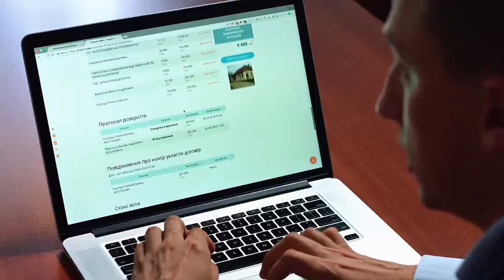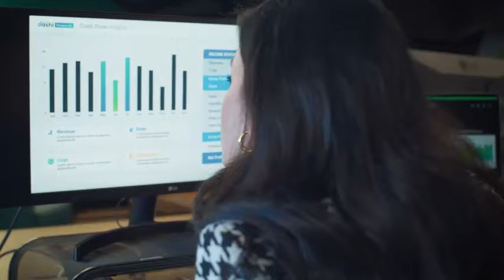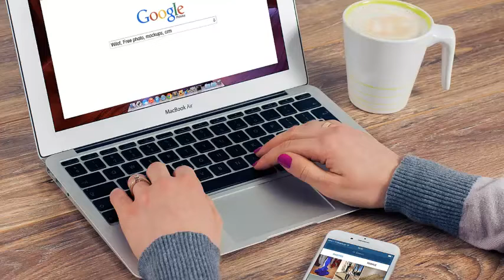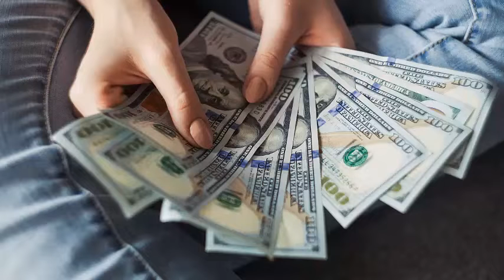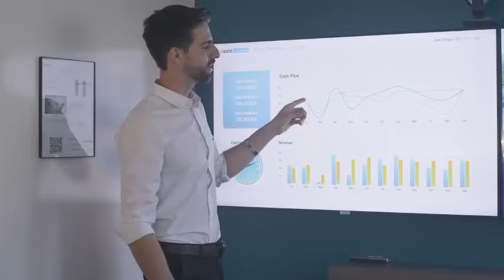🔴COMO CREAR CURSOS ONLINE 2023✅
Cómo Crear Cursos Online.
En este corto vídeo te doy algunos consejos para que se te haga más fácil crear tu curso online en poco tiempo si estás pensando en crear uno.
Muchas personas preguntan cómo crear un curso online si no dominan un tema específico.
La respuesta que les puedo dar es: "para crear un curso online no necesitas ser experto en un tema, sino saber más que la persona a la que le vas a enseñar”.